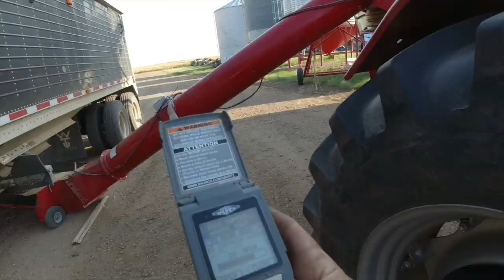Harvestin’ Part 1 of 2019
(Harvest 2019 Video #1)
Harvest is finally here.  After what seemed to be a never-ending hay season, will harvest drag on and on as well?

Use this link to sign up as a member to FBN and save $100!